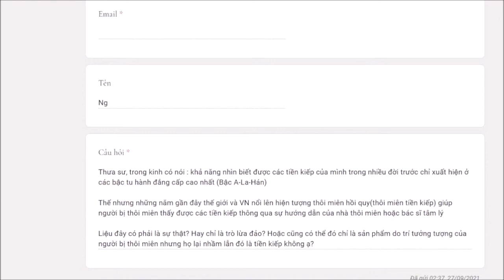317. Có hay không sự thôi miên thấy tiền kiếp (thôi miên hồi quy tiền kiếp)?